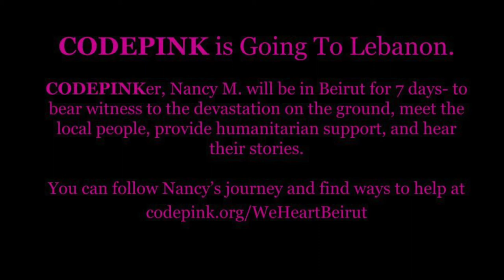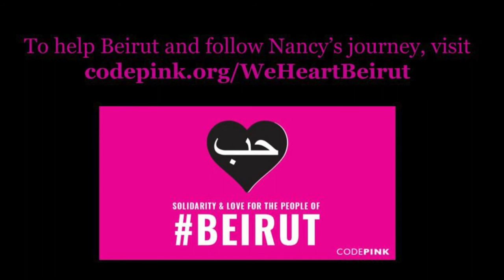CODEPINK in Lebanon: Day 4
Nancy M. of CODEPINK is traveling to Lebanon for 7 days to aid in humanitarian work and bear witness to the devastation on the ground. You can follow her journey and support Beirut by visiting